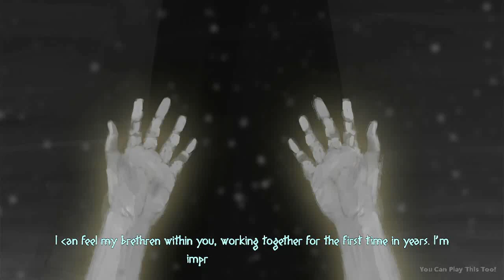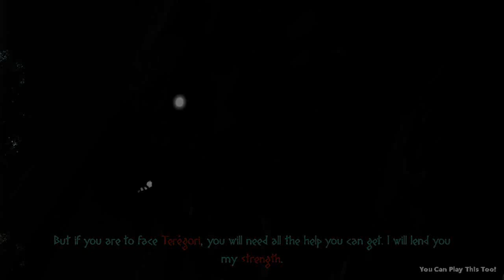Mulaka - Part #3 ( RESO REKUBI ) / Nintendo Switch / Gameplay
Mulaka
Price : $19.98
Release Date : March 1, 2018
No. Of Players : 1 Player
Game File Size : 3.9 GB
Genre : Action, Adventure
Publisher : Lienzo
ESRB Rating : Teen
Supported Play Modes : TV Mode, Tabletop Mode, Handheld Mode
Supported Languages : English, Spanish

Game Description : Dive into northern Mexico's breathtaking landscapes with Mulaka, a 3D action-adventure game based on the rich indigenous culture of the Tarahumara. Renowned for their impressive running abilities, embark on the journey of a Sukurúame - a Tarahumara shaman - as you fight back the foulness corrupting the land, while drawing upon the powers of demigods. From solving puzzles in environments inspired by real Sierra Tarahumara locations, to heated hand-to-hand combat with creatures pulled from the region’s mythology, find out why the Tarahumara have earned a reputation for being superhumans.